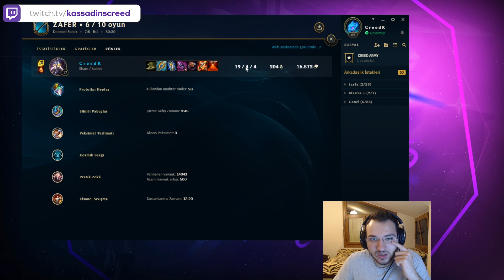SEZON 10'DA KASSADİN GÜÇLENDİ | YENİ RÜN KASSADİN İÇİN YAPILMIŞ !! | ASLA PES ETME | KassadinsCreed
Her gün Facebook üzerinden canlı yayınlar yapıyorum ve sezon bitmeden Unranked'tan Challenger'a kasıyoruz. Hepinizi bekliyorum.

- Yakinda çesitli şampiyonlar ile hem öğretici hem eğlenceli videolar ile karşınızda olacağım. Şimdiden iyi seyirler.

*TR 1. Si 50 + KİLL CHALLENGE | BU ÇAR HİLE GİBİ TEK ATIYOR | 50+ KİLL (3 PENTA)
*LOL TARIHINDE INANILMAZ OLAY l 5 AFK DERECELI OYUN 10 DK DA BITTI l RITO OYUN BUGA GIRDI
*CHALLENGER 1. Sİ 1,5 vs 5 ATARSA (3 AFK) | BASE TUTULMUYOR ÇILDIRDIM | FAZLA KİLL VE 0 SN TEK İÇERİR